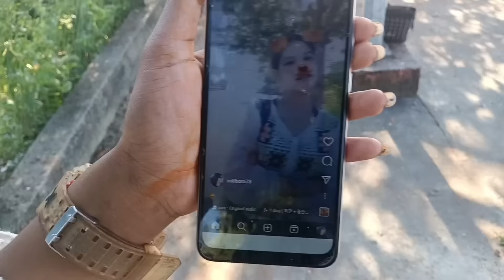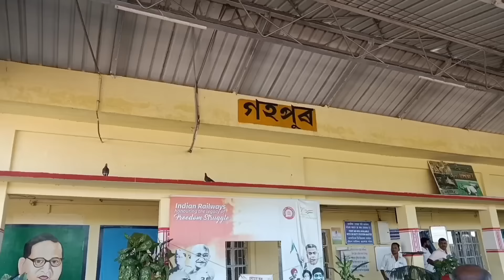Mwitha Ni BF Ah Ang Kwo Dom Hordwng 😡 Ang Ni Fisa Kwo Garji Kalam Sigwn Mwithaya 🤮 This Is KB Rapper